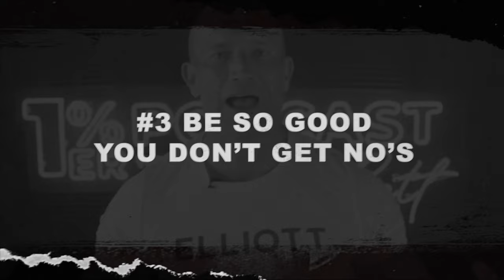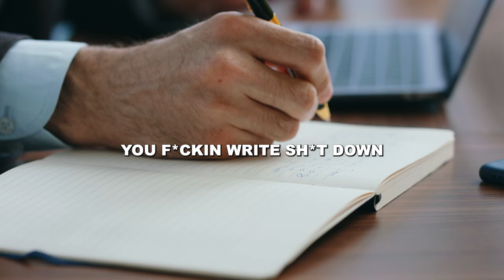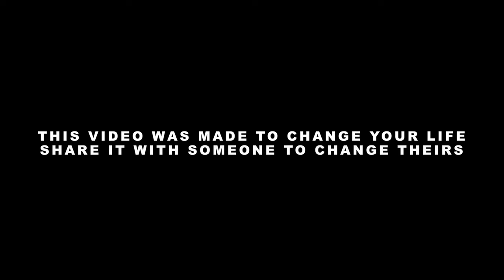SALES MASTERY #8 // Master Closer Tips // Andy Elliott